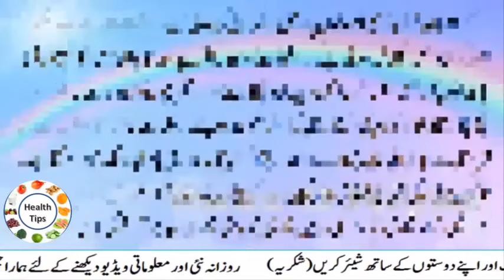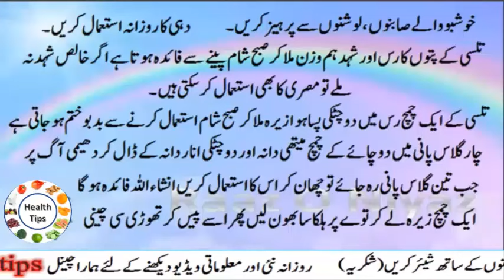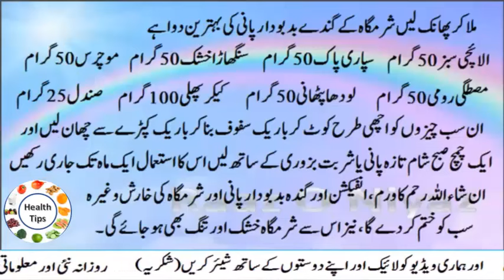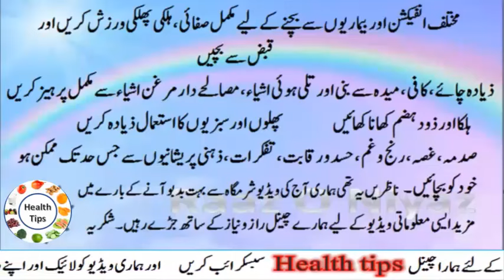aurat ki sharum gah se badboo aana |عورت کی شرمگاہ سے بدبوآنا| sharam gaah se safaid pani ka aana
Aj ke is video me ap ku aurat ki sharum gah se badboo aana asbaab ahthyat o ilaaj  batahoon ga,sharam gaah se safaid pani ka aana  ,sharum gah se badboo aana,leekoria ke asbaab, alamaat aur gharelo ilaaj,likoria treatment in urdu ,Silan al reham،شرمگاہ سے بدبودار پانی آنا
لیکوریا کے اسباب،علامات اور گھریلو علاج
sharamgah se badbudar pani aana